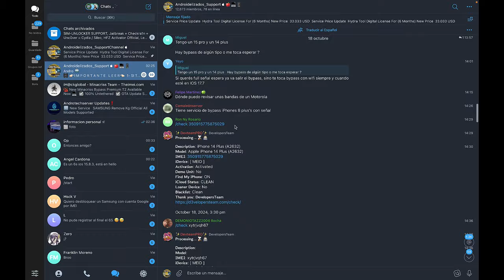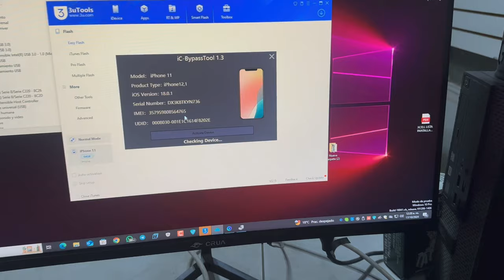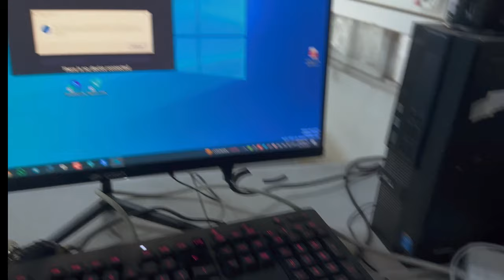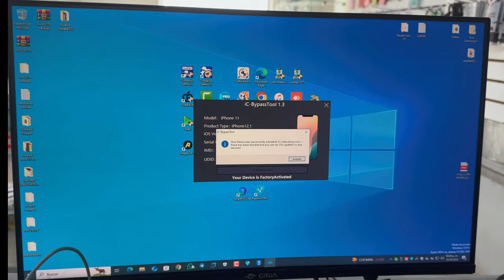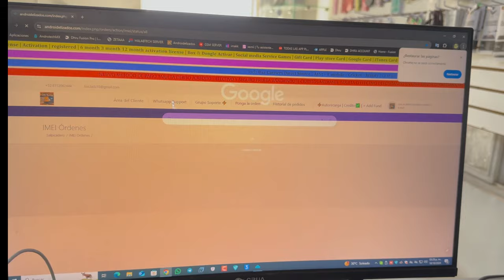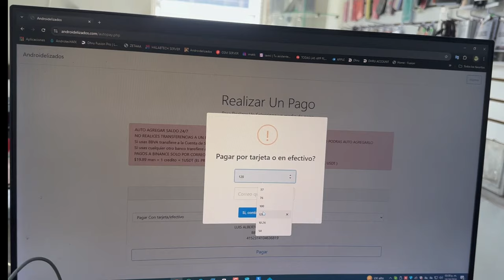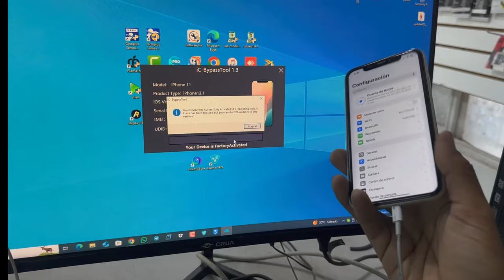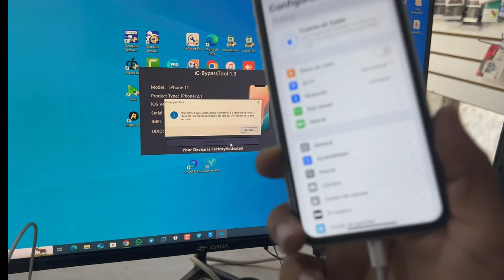iC BypassTool -iOS 18.0.1 BYPASS HELLO WITOUGHT SIGNAL IPHONE XR - 15 PROMAX-WINDOWS SERVER REGISTER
iC Bypass Tool - iOS 18.0.1 BYPASS HELLO WITOUGHT SIGNAL IPHONE XR - 15 PROMAX-WINDOWS SERVERREGISTER

IC-BYPASS TOOL  iPHONE 11 PRO MAX WITHOUT SIGNAL WINDOWS FULL SERVICES , FIX NOTIFICACIONES,SYNC-OTA

5 minutos eliminar icloud ios 13.3.1,,